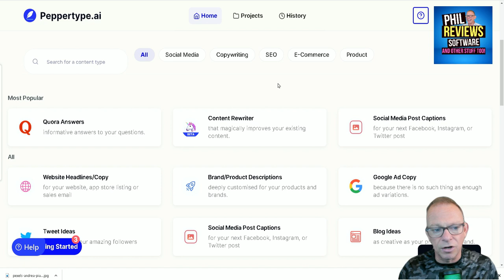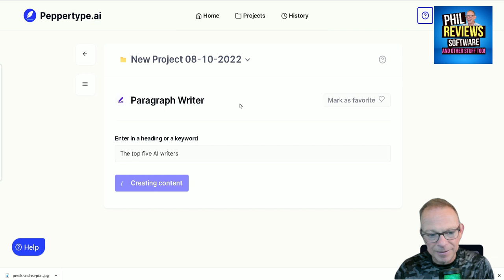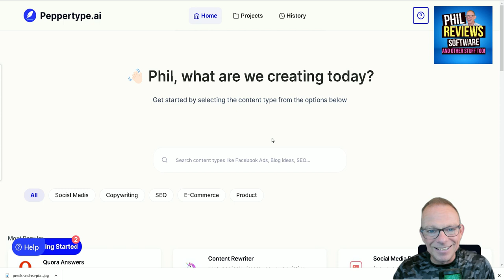PepperType.Ai: AI writes paragraph: Top 5 AI writers, does it include itself?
PepperType.Ai: Here's my Peppertype.Ai demo and review, to be totally honest I'm finding all the Ai writers very similar, with the same templates, and similar features. I suggest you road test a few with their free trials and choose the one that works for you! I got PepperType AI to write a paragraph about 'The Top 5 AI Writers' curious to see if it would put itself in the list!

Also mentioned Scalenut: htpps://phils.deals/scalenut

Peppertype AI Features
✅AI-powered content generation tool
✅Create compelling marketing content
✅35 different types of content templates
✅Generate creative content automatically using artificial intelligence
✅Create blog intros, conclusions, and outlines
✅Smart filters check content for grammar, plagiarism, and relevancy
✅Sort and highlight every output based on your keywords and other parameters

⏱️Chapters⏱️
00:00 Introduction
00:20 Peppertype AI Dashboard and templates
00:54 Using paragraph writer
01:05 Did Peppertype put itself in top 5 AI writers?
02:09 My PeppertypeAi final thoughts

Software I use to make these reviews and software I absolutely recommend:

I make all my Youtube Thumbnails quickly and easily using Canva Pro. It just works, I upload a snapshot of me it removes the background and my wrinkles, and it's easy to change the text from an exisiting thumbnail to make a new one which looks the same as all the thumbnails on my channel.

I repost my Videos Youtube, Tik Tok (watermark free) etc all over social media automatically using Repurpose automatically. It's a cool tool that also automatically dowloads my videos to my Google Drive so I always have them whatever happens!

I'm Phil and my channel does exactly what it says, I review software that makes mine and your life easier. Software that can automate tasks, perform bulk operations and save time and money. I review software that helps me everyday, and also SAAS software for businesses, education and when I can other stuff too (physical products, events, trips, even holidays!)